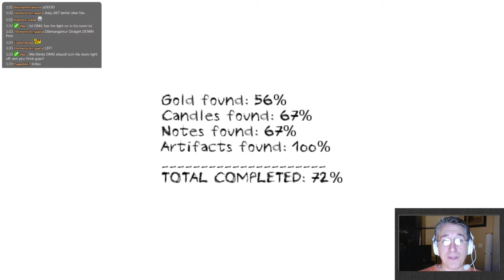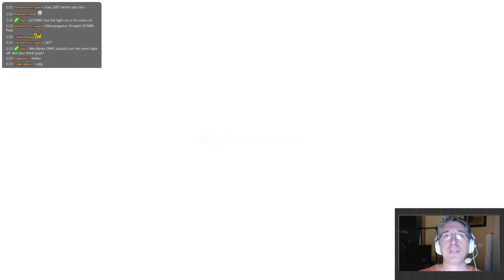And yet more OMG Jumps.. Dungeon Nightmares..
OMG playing Dungeon Nightmare.  Its a jump scare maze crawler and you have to make it out thru 7 nights.